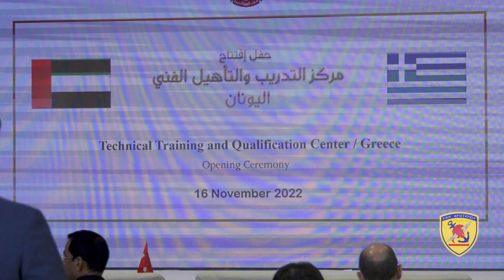Εγκαίνια του «Training and Qualification Centre» των Ενόπλων Δυνάμεων των Ηνωμένων Αραβικών Εμιράτων